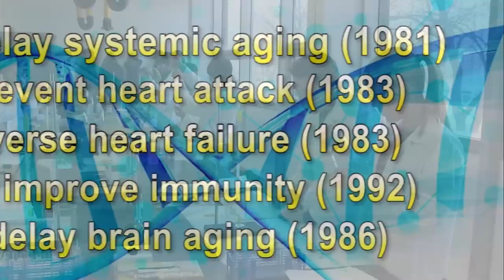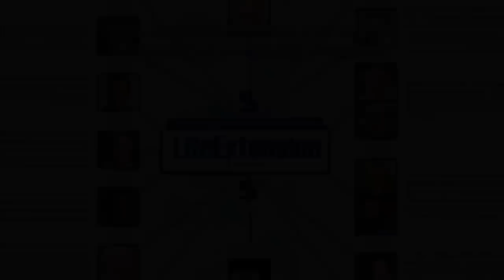Mark Meyer Appel - the Bridge Multicultural Advocacy Project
The Mission of The Bridge Multicultural Advocacy Project (MCP), founded by Mark Meyer Appel,  is to unite and energize people of every racial, ethnic, cultural, and religious group across New York City and the United States. To address social issues facing society today and to advocate for transformational social change as “ONE” united community to promote and advocate government to educate society as a combined unified voice.
This special program for broadcast on ABC TV-25 in Florida and DirecTV, Comcast, Time-Warner and other networks nationwide, was produced, directed and hosted by Richard Peritz, for Shalom Show 1029